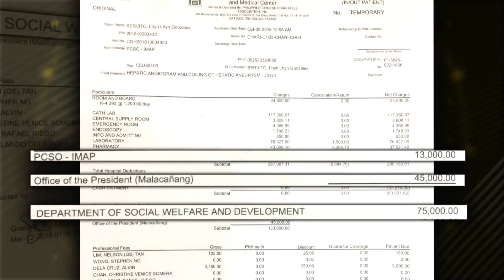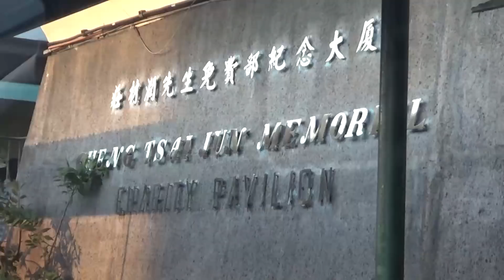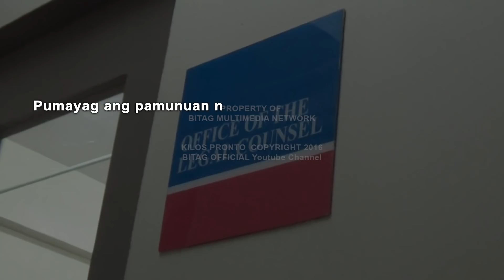Ben Tulfo, binulgar 5-6 modus ng Chinese Gen. Hospital!